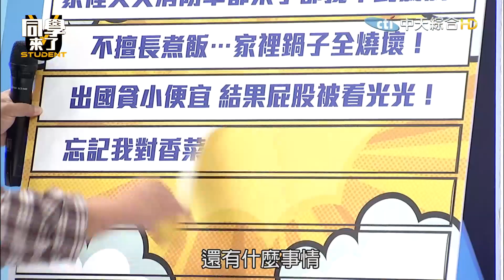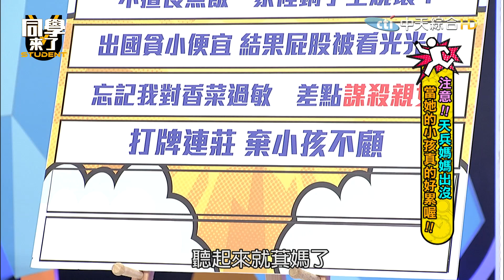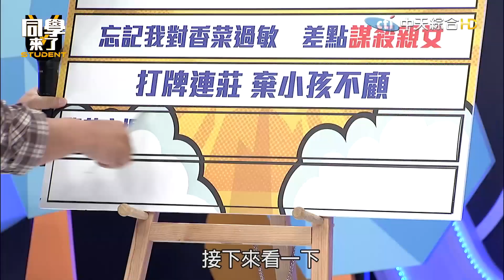【精華】國外旅遊貪小便宜 萁媽上廁所被看光光？